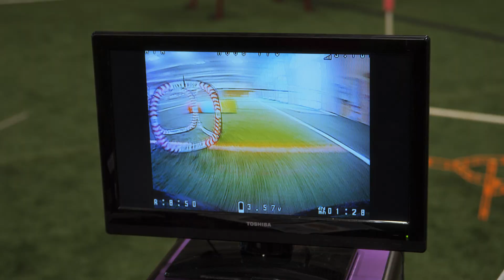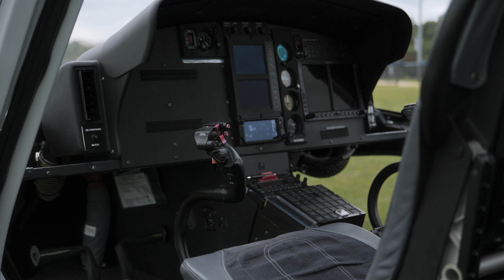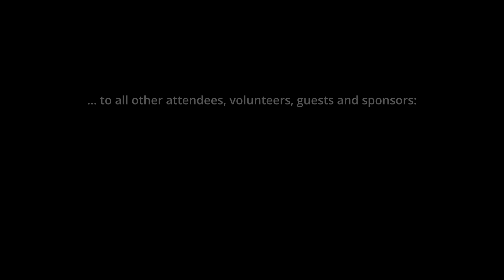Carl Hopkins WV Youth Aviation Expo - 2024 Highlights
Highlights of the 4th Annual Carl Hopkins WV Youth Aviation Expo in Bridgeport WV on August 9th and August 10th, 2024!

Special Thanks:

Academy of Model Aeronautics
Benedum Airport Authority
Fairmont State University
Marshall University Aviation
NASA IV&V Education Resource Center
North Central West Virginia Airport (CKB)
Pierpont Community & Technical College
Robert C. Byrd National Aerospace Education Center
WVU Experimental Rocketry

Backus Creative Imaging
Brodak Manufacturing & Distributing
Pratt & Whitney
Clarksburg Model Aviation Club
Fairmont Flyers Model Aviation Club
Flying Wing Nutz of St. Marys WV
New Era Air and Space Adventures
Prince George's County Radio Control Club

Engine & Airframe Solutions Worldwide
Huntington National Bank
Marion County Commission
Mitsubishi Heavy Industries
The Bridge Sports Complex
Wilson Martino Dental

All camera work, sound / voice capture, video editing, color grading and audio mixing by Gary Backus of Backus Creative Imaging.

Camera used: Panasonic GH5 II
Lenses: Panasonic Leica 10-25mm f/1.7, Panasonic Leica 25-50mm f/1.7, Panasonic Leica 50-200mm f/2.8-4.0